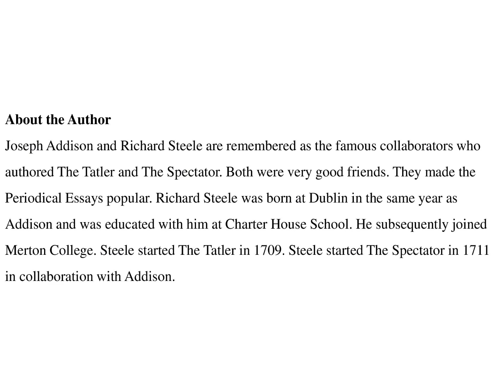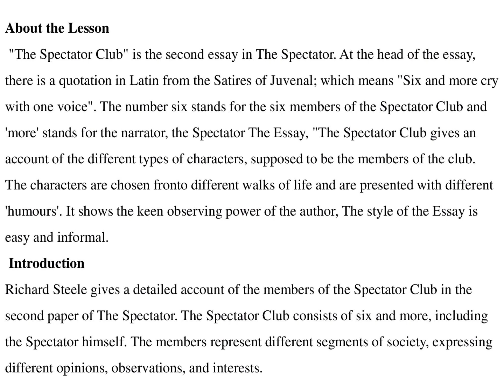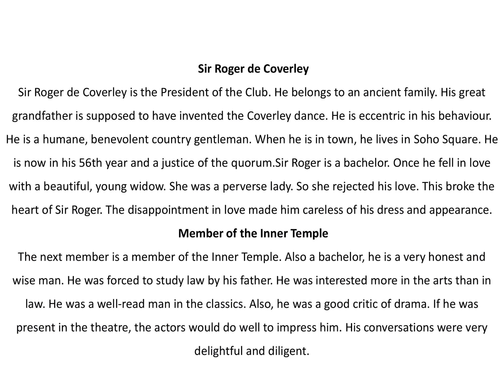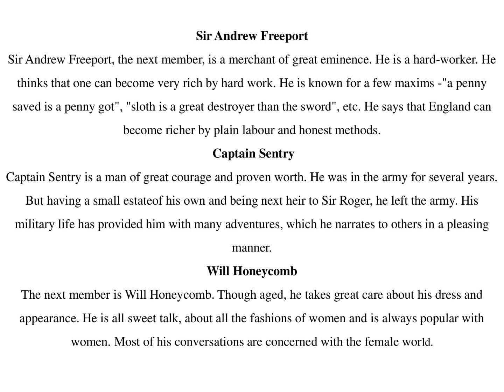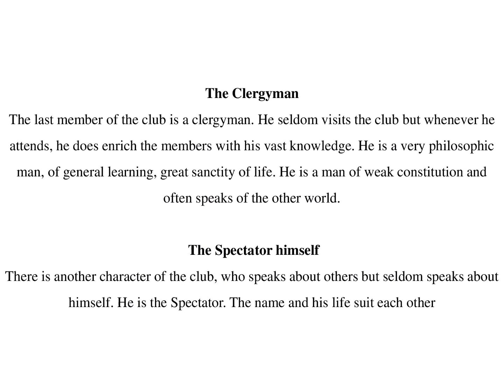The Spectator Club by Richard Steele | Summary in Tamil | Essay in Tamil | GR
The Spectator Club by Sir Richard Steele